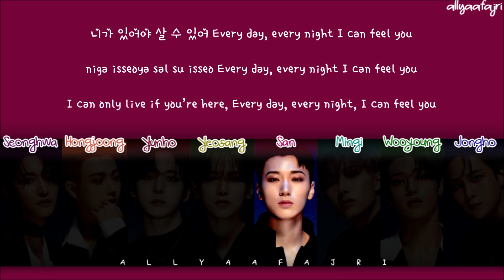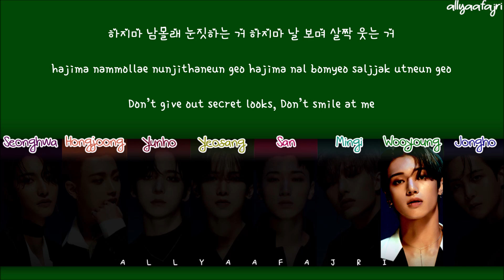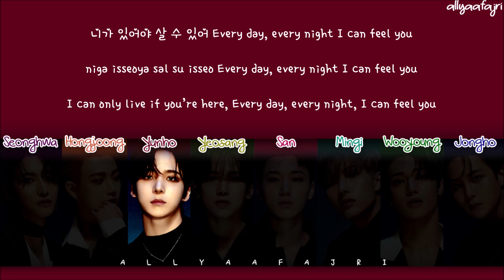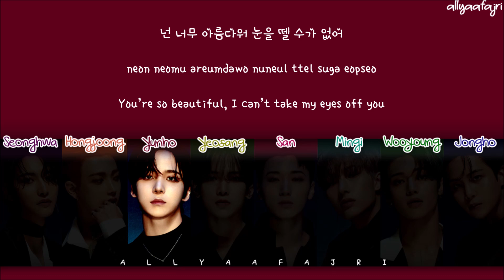How Would ATEEZ Sing BEAUTIFUL by MONSTA X? [HAN/ROM/ENG LYRICS]